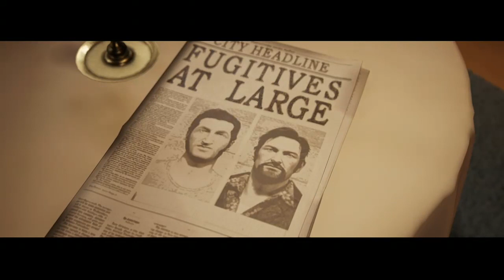2 scots try to escape jail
so me n senna play a way out amazing fun brilliant game -- Watch live